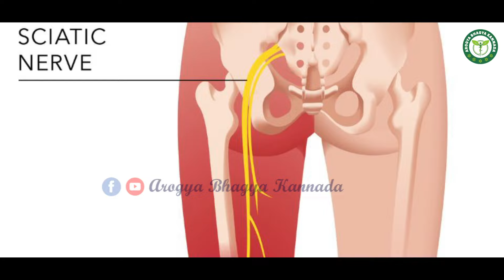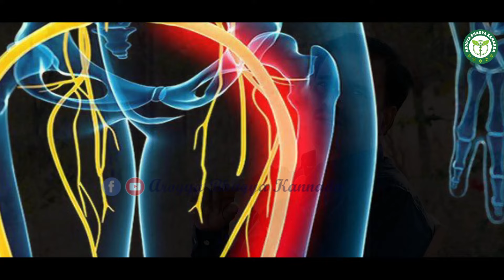ಸಯಾಟಿಕಾ ನೋವಿಗೆ ನಾಟಿವೈದ್ಯನ ಅಧ್ಭುತ ಮನೆಮದ್ದು । Bennu Novu in Kannada | Sciatica Pain Relief In kannada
ವಿಳಾಸ : ನಾಟಿ ವೈದ್ಯ : ನೀಲಕಂಠ
ಹಾಲಿನ ಡೈರಿ  ಮುಂಭಾಗ ಬಸವೇಶ್ವರ್ ವೃತ್ತ
ಅರ್ಚಕರ ಹಳ್ಳಿ 31 ನೇ ವಾರ್ಡ್ ರಾಮನಗರ
ಜಿಲ್ಲೆ  || ರಾಮನಗರ
ಹೆಚ್ಚಿನ ಮಾಹಿತಿಗೆ ಸಂಪರ್ಕಿಸಿ : 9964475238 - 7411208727